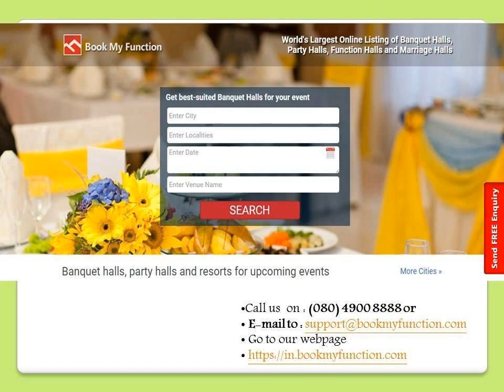Stage decor ideas at banquet halls in Bangalore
Check these awesome stage decor ideas at banquet halls in Bangalore and make your wedding grand with beautiful stage decorations.